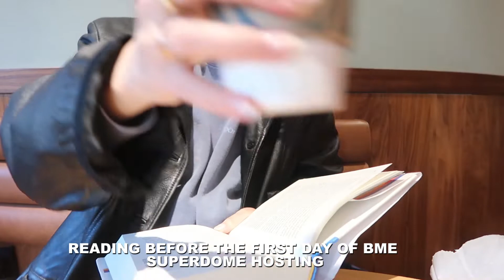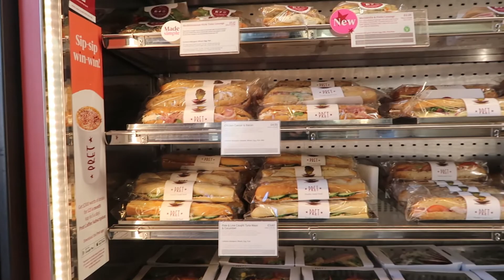GAMER DIARIES | Balancing 9-5 and Freelancing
Another vlog which focuses more on the IRL side of things when it comes to working in esports. This week has been incredibly busy working 15+ hour days as I had to balance both my every day and esports hosting.
I try to keep things balanced and make the most out of the free time I have by doing things I enjoy, going to a coffee shop and reading a book.

Hope you enjoy the more everyday life approach to my content